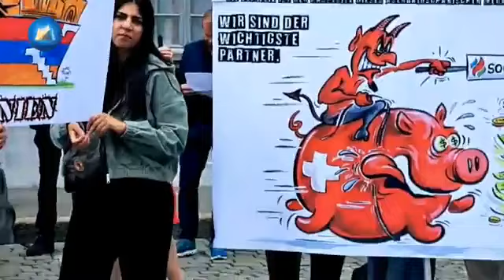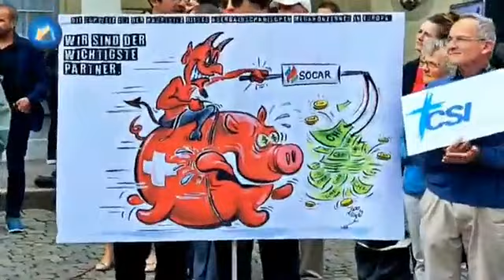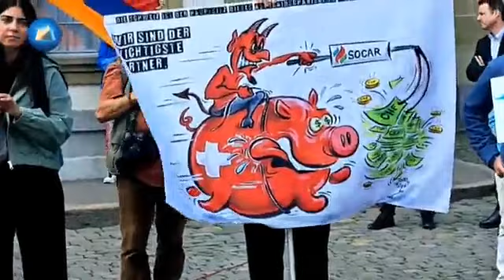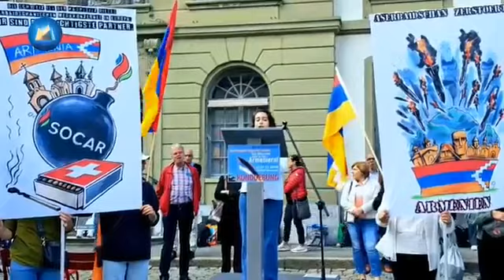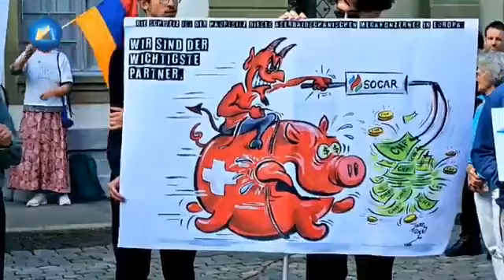Շվեյցարիայի քաղաքացիները զորակցություն են հայտնում Արցախին